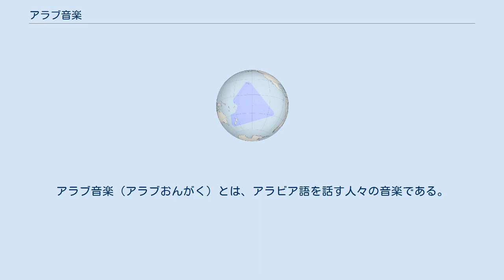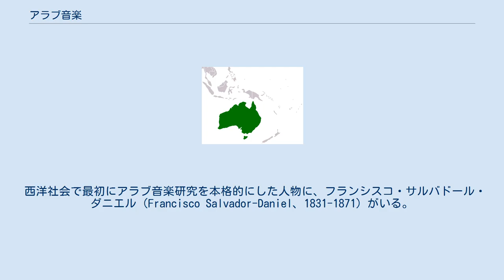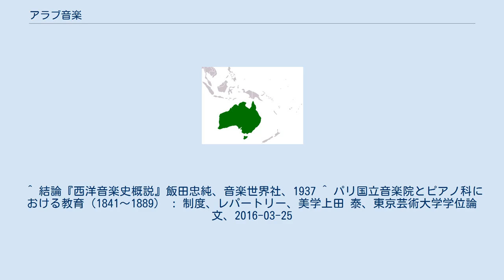アラブ音楽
アラブ音楽（アラブおんがく）とは、アラビア語を話す人々の音楽である。
地域的には西南アジア、北アフリカを中心とした広がりを持ち、国としては、サウジアラビア、アラブ首長国連邦、バーレーン、クウェート、オマーン、カタール、シリア、イラク、レバノン、エジプト、チュニジア、アルジェリア、モロッコ、イエメンなどになる。
周辺のイラン、トルコの音楽などとも関わりを持つ。
 単旋律的で、メロディーは中国音楽のような5音音階的なものではなく、7音音階的である。
中立音程などと言われる音程の使用が特徴的。
メロディーには太鼓などによるリズム伴奏が付く事も特徴の一つ。
 近年では、アルジェリアのオラン地方に発するライがポピュラー音楽としての発展をとげ、中東のみならず欧州をはじめ世界中で親しまれている。
 西洋社会で最初にアラブ音楽研究を本格的にした人物に、フランシスコ・サルバドール・ダニエル（Francisco Salvador-Daniel、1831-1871）がいる。
ユダヤ系スペイン人移民の子としてフランスに生まれ、パリ音楽院で学んだ彼は、1830年代にエジプト、パレスチナ、トルコを巡って東方音楽を研究したフェリシャン・ダヴィに憧れて、1853年にフランスの植民地アルジェリアに渡り、バイオリン教師の傍ら、アラビア語を習得してアラブ音楽を研究、1863年には『アラビア音楽（La Musique Arab）』を出版し、パリの楽壇を騒がせた。
1865年に帰国し、1867年に自作のアラブ・オペラ『ファンタジー・アラブ』を初演した。
その後社会主義思想に傾倒し、音楽評論などを手掛け、普仏戦争により第二帝政が終わると、コミューンの一員として政治運動に参加し、1871年にパリ音楽院の院長に就任したが、就任11日目に正規軍に射殺された。
 ^ 結論『西洋音楽史概説』飯田忠純、音楽世界社、1937 ^ パリ国立音楽院とピアノ科における教育（1841～1889） : 制度、レパートリー、美学上田 泰、東京芸術大学学位論文、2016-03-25